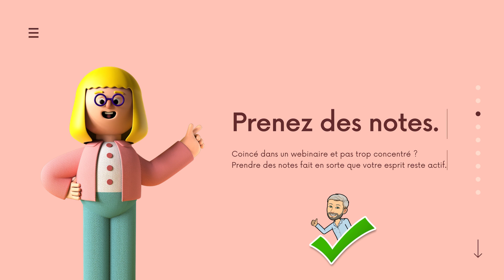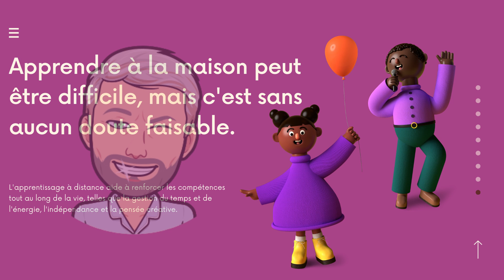Apprendre à la maison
Apprendre chez soi. Court vidéo pour les parents dont les enfants doivent demeurer à la maison. Vous pouvez leurs montrer ce petit vidéo que je viens de créer! A vous de juger! Voici un des multiples montages vidéos que Souvenir Vidéo Point Com peut réaliser.